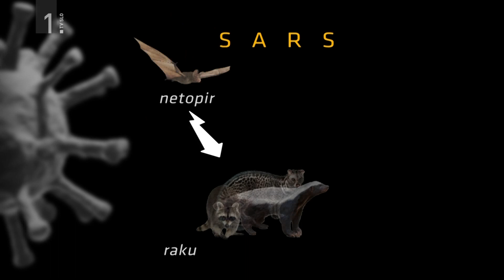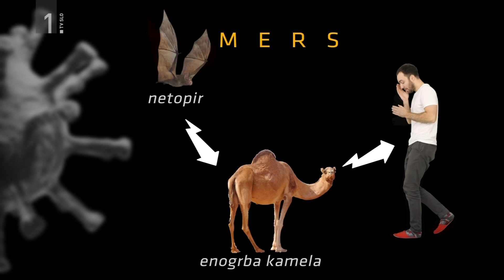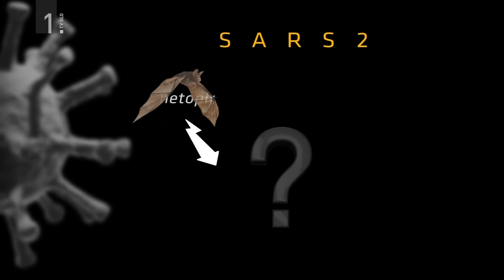UGRIZNIMO ZNANOST: Koronavirusi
Koronavirusi so velika družina virusov, ki okužijo številne živali in ljudi in so povzročitelji številnih bolezni. Zaradi kronaste razporeditve beljakovin v obliki konic na površini njihovih membran jih imenujejo "korona". Poznamo alfa, beta, gama in deltakoronaviruse.